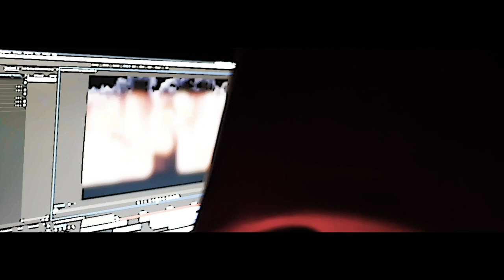Cb4Block X CjayBuckz - 2 Minutes Of Torture (Official Music Video)